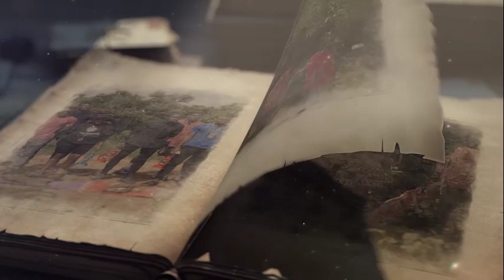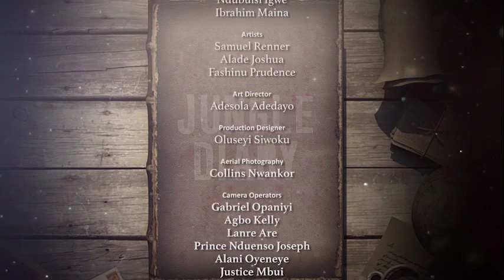GUS S12: Jungle Diaries Episode 2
Join Our Anchor, Toke Makinwa as she takes you through the Gulder Ultimate Search on all the hot gist, drama and more.